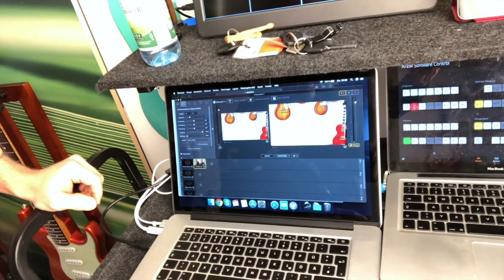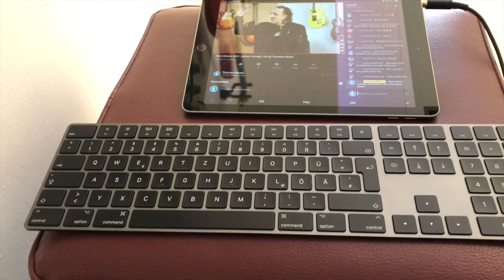NEW GIBSON CEO | Behind the scenes | Interview with JC at Thomann | VLOG #1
Hey everyone, Kris here.

This is my spontanious VLOG about shooting the Thomann interview with JC (James Curleigh), the new Gibson CEO.
I honestly have just decided to do this "behind the scenes" video in the car, on the way to Thomann that morning.

That's the reason for the shaky camera and the poor audio quality.

So that's VLOG #1, comment if you enjoy such videos and want me to shoot more of these.